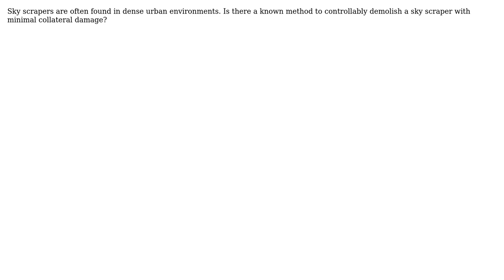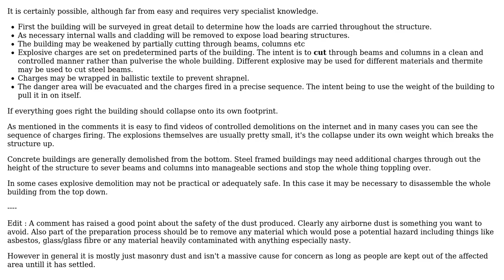Engineering: Controlled demolition of a sky scraper?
With thanks & praise to God, and with thanks to the many people who have made this project possible! | Content (except music & images) licensed under CC BY-SA | Music | Images & others | With thanks to user Sparkler user Chris Johns and the Stack Exchange Network Trademarks are property of their respective owners. You are responsible for your own actions.